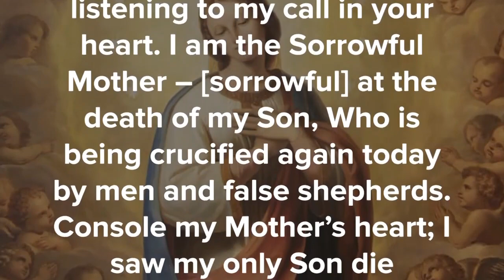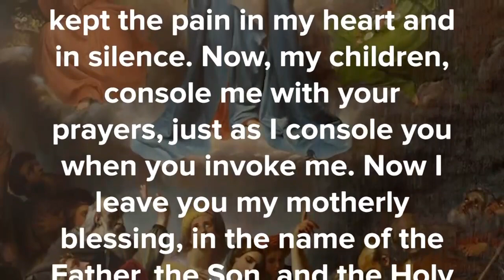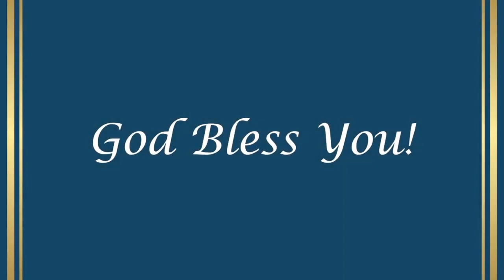Our Lady of Sorrows - Three Messages From Our Lady This April On The Swords That Pierce Her Heart!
Our Lady to Gisella Cardia on the 12th, 17th and 19th of April.

   🔥 Venerable Sheen: On The Cross Our Lord Spoke To The Communists, To The Agnostics, To The Unbelievers

   🔥 Our Lady on Easter! Parents Will Pay Dearly For This Sin Which Offends My Son in His Crucifixion!